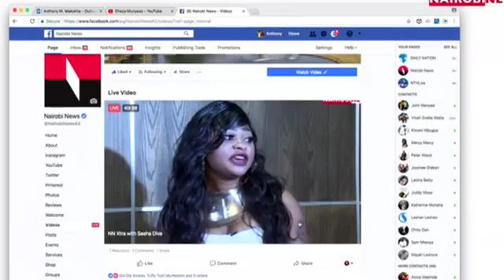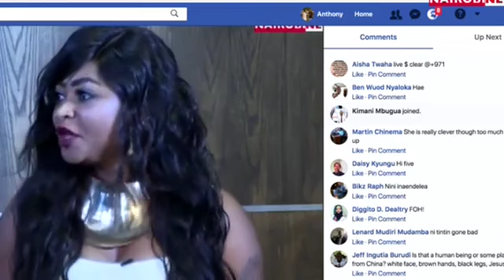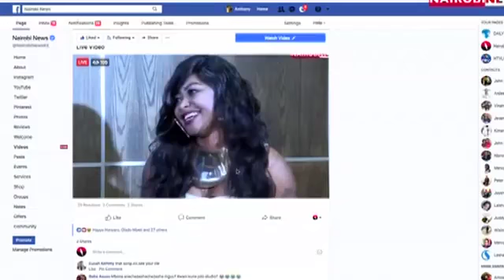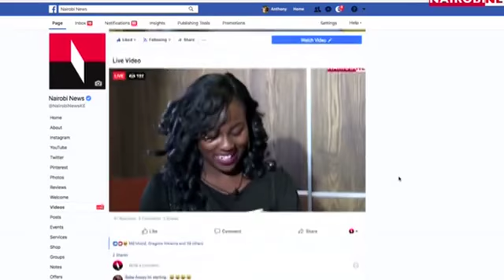NN XTRA: With socialite, Sasha Diva